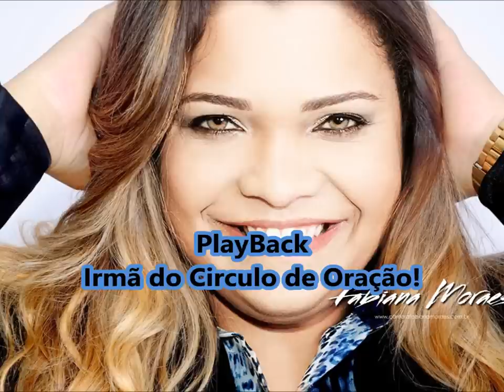Playback Irmã do Circulo de Oração Fabiana Moraes